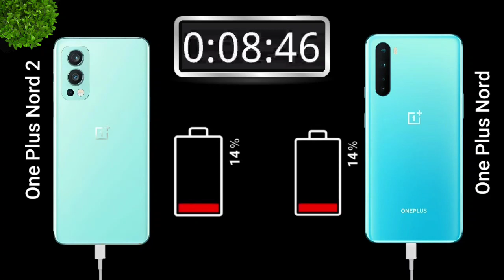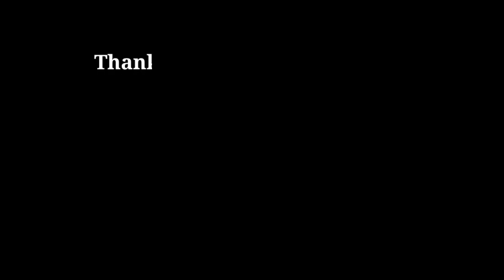Oneplus Nord 2 vs Oneplus Nord - Charging Test Comparison